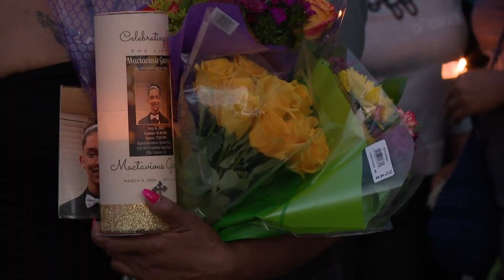Vigil honors teen killed on Fourth of July in South Sacramento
Friends and family came out to honor a teenager who was shot and killed in South Sacramento on the Fourth of July.